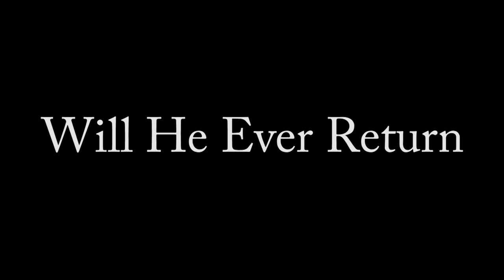Sriracha Shortage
The Return Is Coming.